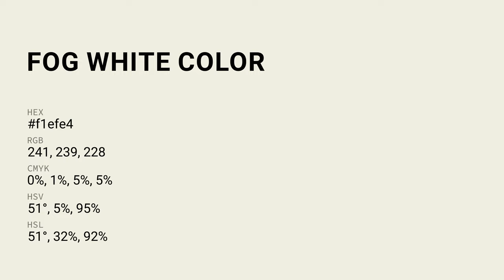Fog White color f1efe4 hex Cool Grey color f1efe4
What color is Fog White ? f1efe4 hex, Cool Grey color f1efe4

Hex f1efe4 Color Code is also known as Fog White color